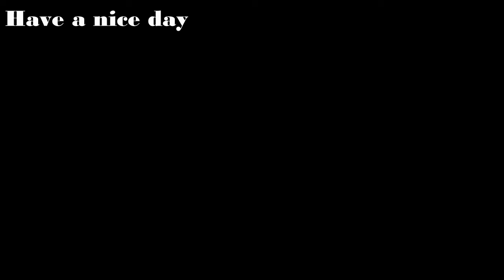Minecraft Smp Just grinding some diamonds